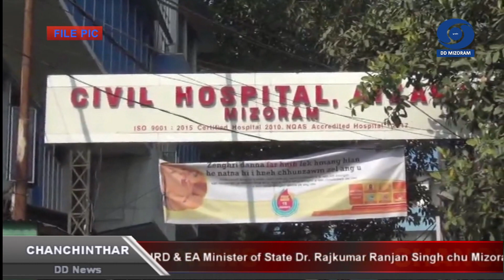Chanchinthar | 12 September 2022 | 6:30 PM